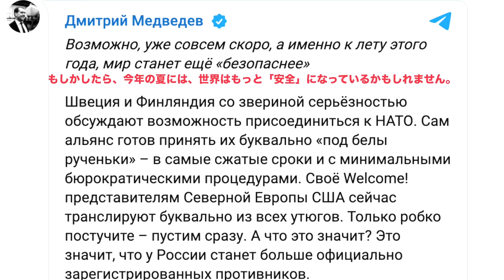【世界に衝撃】ロシアがフィンランド国境沿いに核兵器の配備を完了！ドイツのベルリンも射程距離になった リトアニアの国防相が衝撃発言で明らかに 元ロシア大統領メドベージェフが話した原文 (TTMつよし